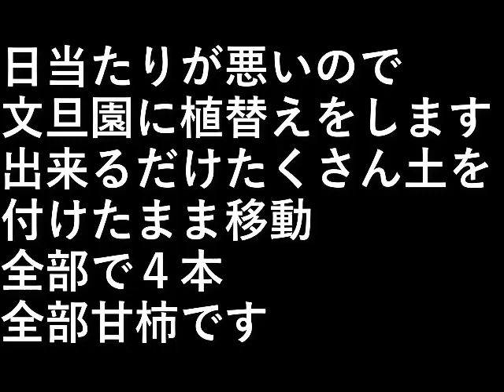柿植替え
日当たりが悪いので、文旦園に植替えをします。

出来るだけたくさん土を付けたまま移動。
全部で４本、全部甘柿です。

設備屋の適当田舎暮らし